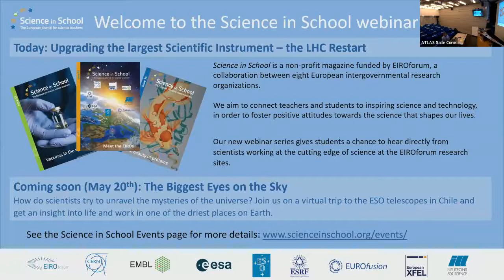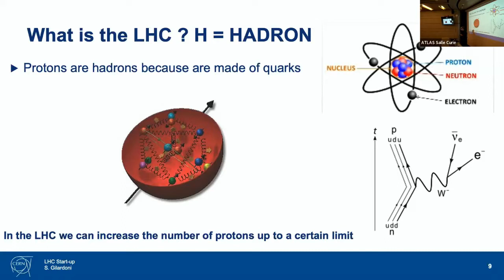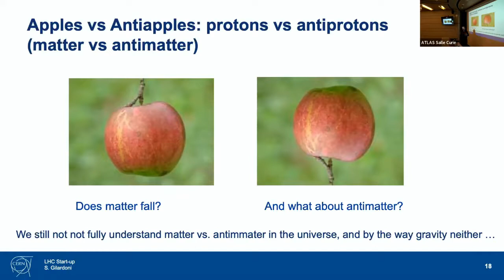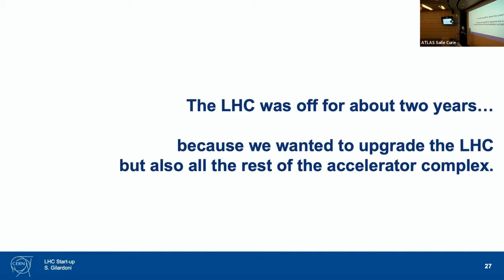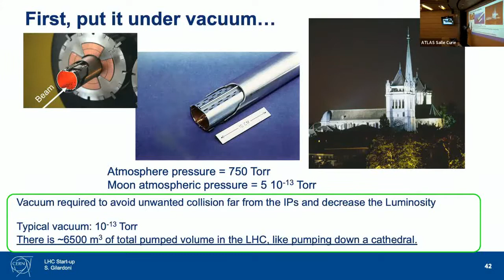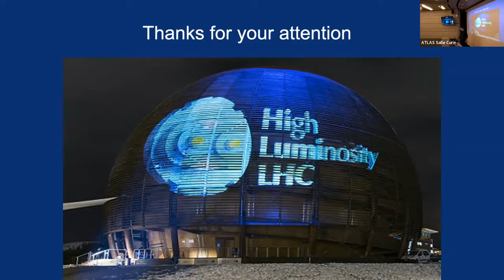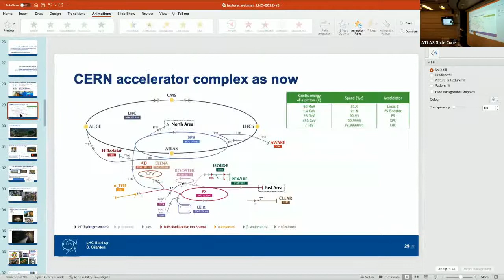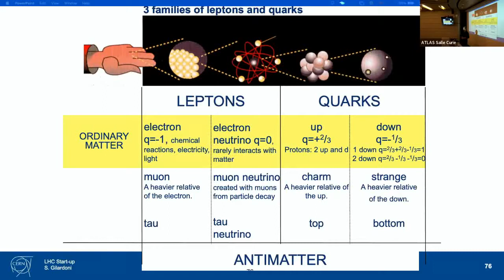Upgrading the largest Scientific Instrument – the LHC Restart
After nearly two years of upgrades and improvements, CERN wakes up the LHC again. Join us to discover the ingredients of the unique scientific instrument – the CERN accelerator complex and the experiments – and what was improved in the “machine” to push further the scientific discovery potentials.

Hear about the exciting time for the discovery machine and the strategies for the future of particle accelerators.

We invite teachers and young learners aged 14 to 19 to attend the virtual event with their school classes or as individuals.

Credit image: CERN